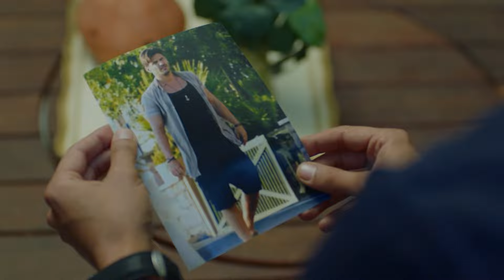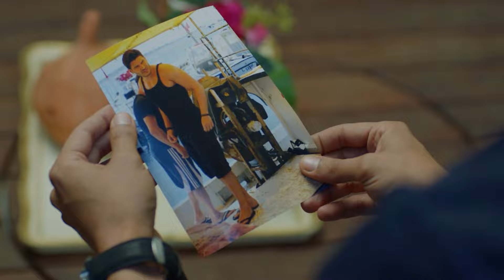El Fuego Del Amor Nacido De La Venganza #7 - Perla Negra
El Fuego Del Amor Nacido De La Venganza - La Última Conversación De Despedida